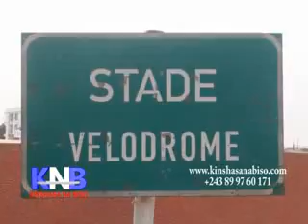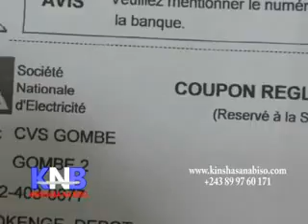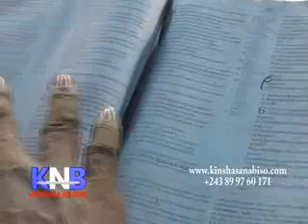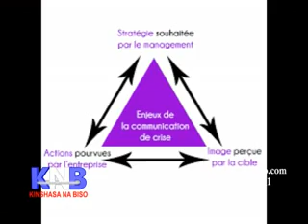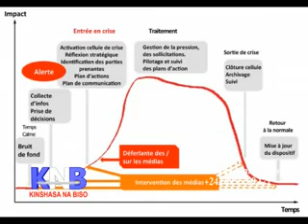Kinshasa Na Biso KNB du 26 Juillet 2016